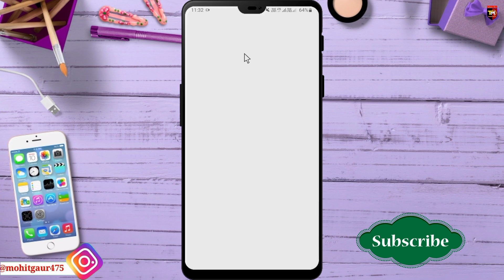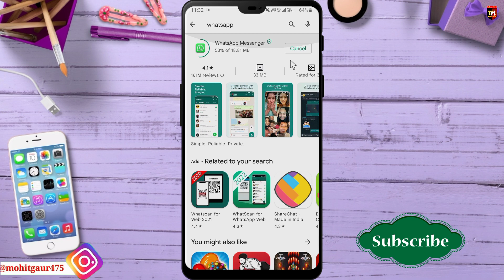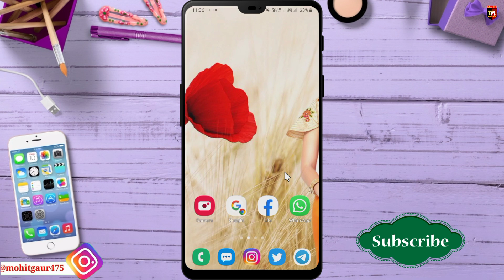Whatsapp में आ गया खतरनाक Update | Whatsapp New Update | Whatsapp New Setting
About This Video:-is video me whatsapp ke message reaction update ke bare me bataya hai, i hope aapko video pasand aayegi.

Topic Cover:-
1. whatsapp reaction update
2. whatsapp message reaction
3. whatsapp new update 2022
4. whatsapp new features
5. whatsapp new features 2022
6. new whatsapp tricks
7. new whatsapp update

About : Technical Mohit is a YouTube Channel, where you will find technological videos in Hindi.